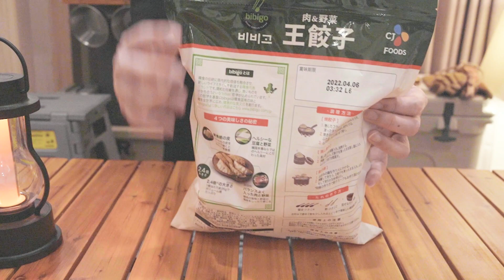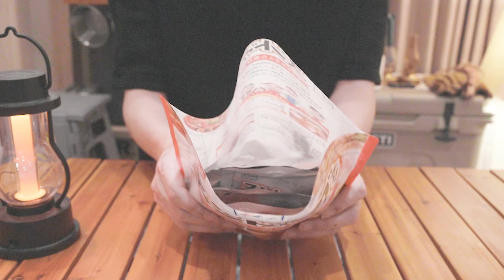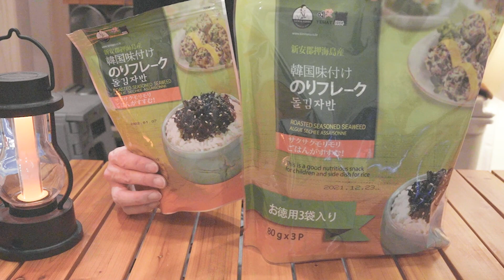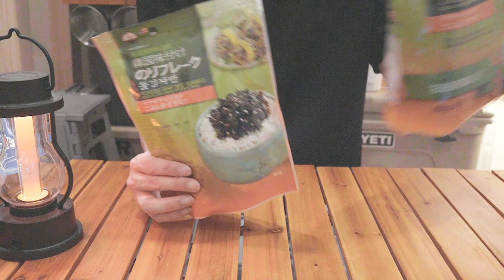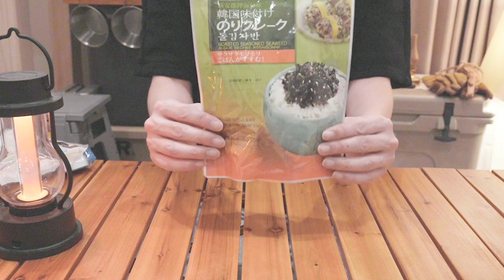【コストコ購入品】2021年おすすめ食品、第二弾買って良かった、おすすめ食品を開封レビュー！初めて購入した食品、リピート買いでおすすめ商品をご紹介！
今回5月おすすめ食品、第2弾です。一人暮らしの男が
王餃子、マンゴーチャンク、スンドゥブチゲ、韓国味付けのりフレーク、
アワビオイスターソース、ベビーほうれん草など購入品を購入！開封レビューでご紹介！

‹動画内で使用しているランタン›
バミューダ　LEDランタン